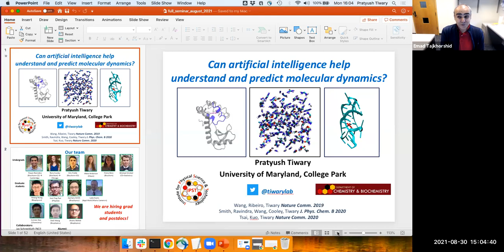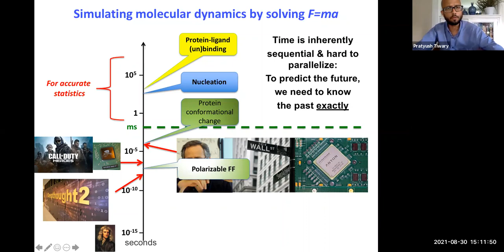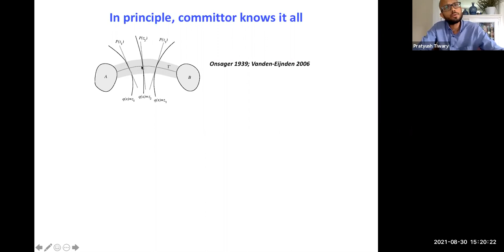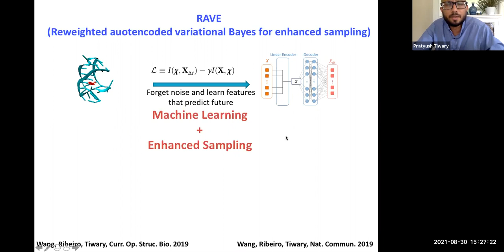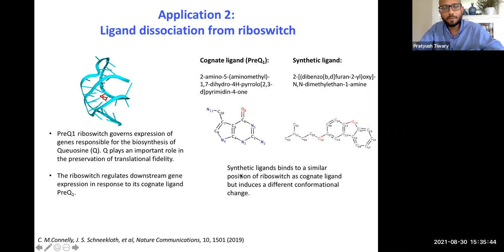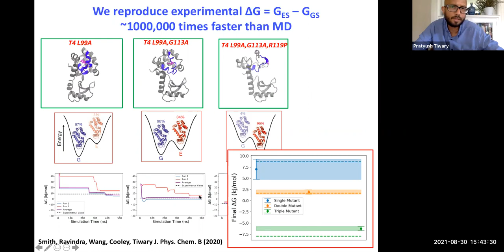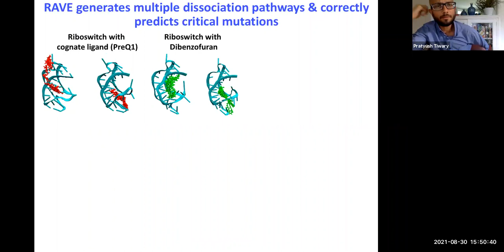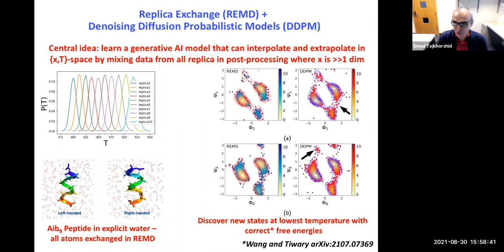Pratyush Tiwary 2021 08 30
Can Artificial Intelligence Help Understand and Predict Molecular Dynamics?
Abstract
The ability to rapidly learn from high-dimensional data to make reliable predictions about the future of a given system is crucial in many contexts. This could be a fly avoiding predators, or the retina processing terabytes of data almost instantaneously to guide complex human actions. In this talk we draw parallels between such tasks, and the efficient sampling of complex molecules with hundreds of thousands of atoms. Such sampling is critical for predictive computer simulations in condensed matter physics and biophysics, including but not limited to problems such as crystal nucleation, protein loop movement and drug unbinding. For this we use the Predictive Information Bottleneck (PIB) and long short-term memory (LSTM) frameworks from artificialintelligence (AI), and re-formulate them for the sampling of biomolecular structure and dynamics, especially when plagued with rare events. We demonstrate the methods on different test-pieces, where we calculate the dissociation pathway and timescales much longer than milliseconds. These include ligand dissociation from the protein lysozyme and and from flexible RNA. We will also discuss some generic challenges and proposed solutions regarding reliability, interpretability and extrapolative powers of AI when used in molecular simulations. References:1.Wang, Y., Ribeiro, J.M.L. & Tiwary, P. Past–future information bottleneck for sampling molecular reaction coordinate simultaneously with thermodynamics and kinetics.Nat Commun10,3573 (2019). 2. Tsai, S.T, Kuo, E.J. & Tiwary, P.Learning Molecular Dynamics with Simple Language Model built upon Long Short-Term Memory Neural Network.Nat Commun11, 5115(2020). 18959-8